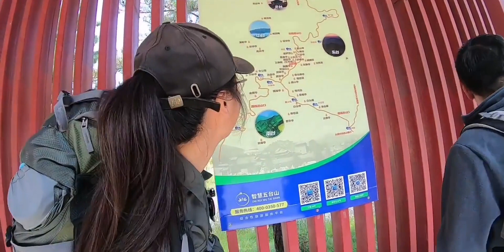在五台山感觉不能随口说想法，2次刚说完想搭车，就有师父搭我们，还都是同一个师父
旅游,生活记录,VLOG,旅行,九月打卡挑战W1,山西,五台山,30天VLOG挑战,全能打卡挑战,九月打卡挑战